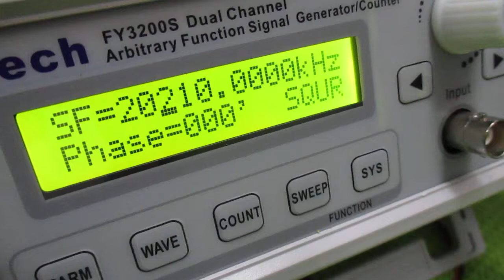超音波プローブの製造技術 ultrasonic-labo